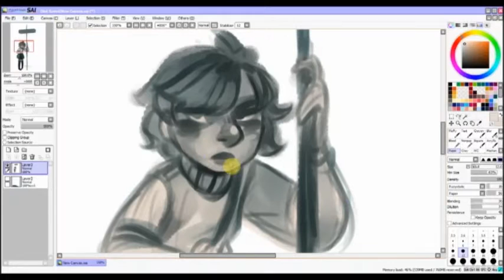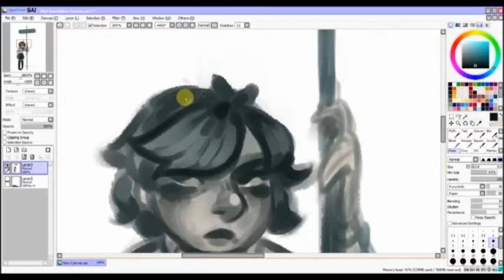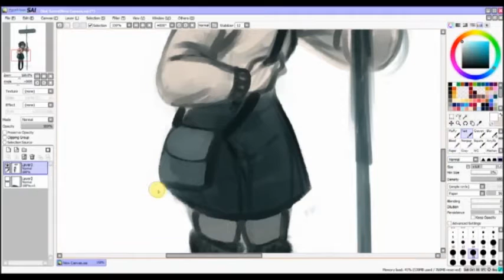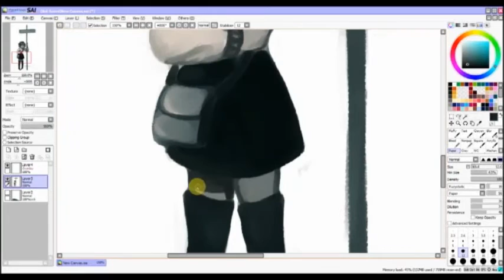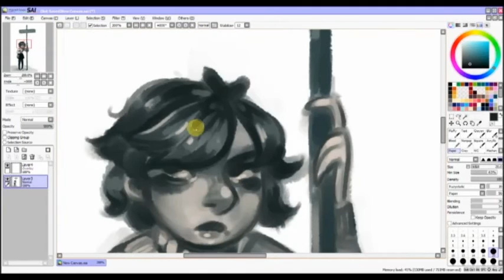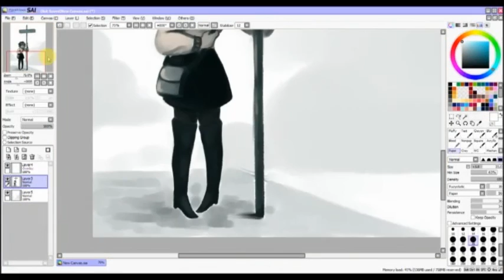5th Avenue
song: london beckoned songs about money written by machines by panic! at the disco
a "warmup" that got out of hand